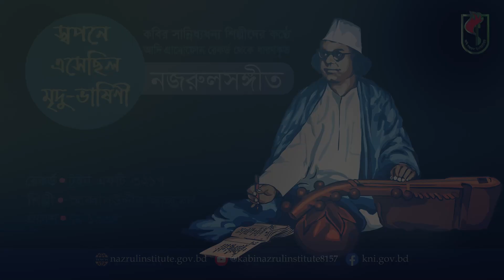স্বপনে এসেছিল মৃদু-ভাষিনী । ‍Sopone esechilo ।আদিসুর I নজরুল-সঙ্গীত I Nazrul Sangeet I Original Tune